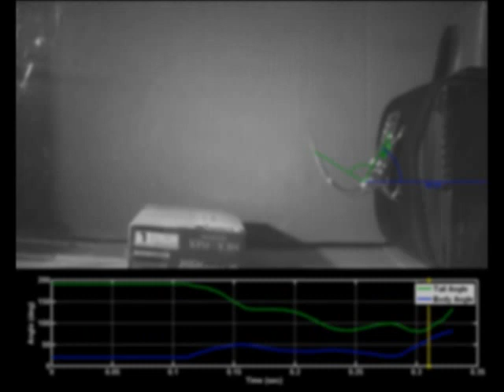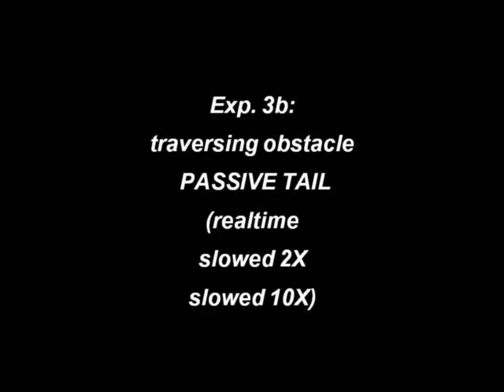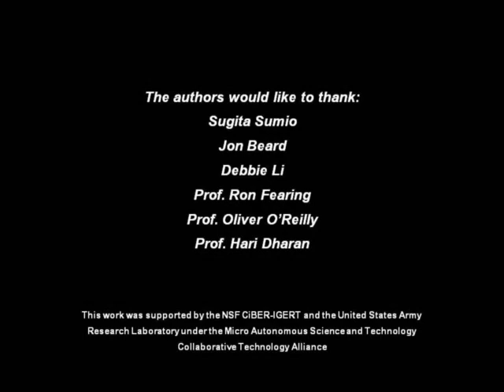Tailbot Shows Off Midair Skills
UC Berkeley researchers have demonstrated how an active tail can help a robot control pitch during falls and jumps.